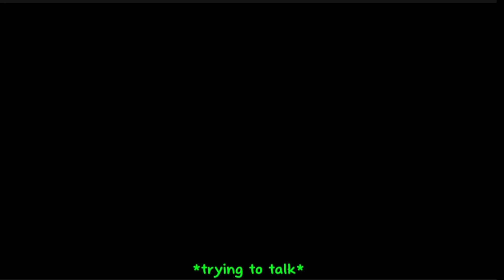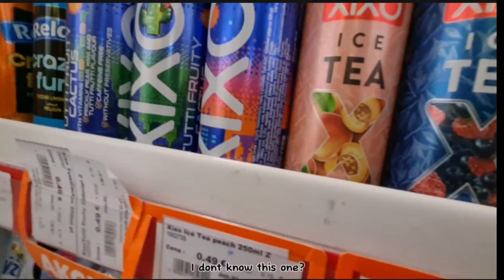I bleached my hair for the first time! (vlog! Check the description!)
Hello i just wanna say i will be posting more vlogs from now on
Im posting this video thinking its gonna get no views because i dont post these things most of the time and im not famous
Ofcourse i will still post vr stuff and games btw!
And also ill try posting more!
Sorry for the bad quality in the video i tried my best lol
This is just me doing a vlog and hanging out with a friend
I know that there was more weird and hilarious moments than the point of the video bleaching my hair😭
I hope yall have a good day

1.Moondaisokay...
2. WhatMoondaDid
3. Moondisake

THERE AREN'T ANY VIDEOS ON 1. AND 2. BUT I WILL START POSTING ON MOONDISAKE

Tiktok-moondasishere and pathetic.pufferfish (more online on the second one)
And also i have a shared account with sharky! Its called sharkoon.official on tiktok! Go follow!

BYE👋